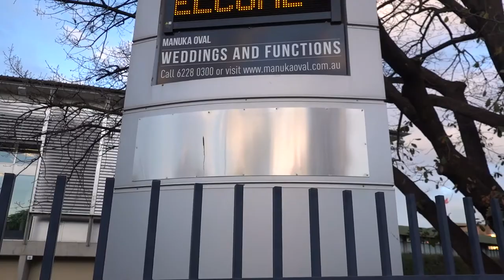Manuka Steak House Canberra (Roadtrip) Part 2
This is part 2 of our roadtrip to Canberra to renew my Filipina wife's passport. We found this place just walking around and it looked and smelled great. And guess what, it did not disappoint. Great food and great service.. I had the mixed grill which was amazing. The only let down was the fact that you could smell the pork which might be a bit of a put off for some. The Philippines is still on my top destination for the best Pork.